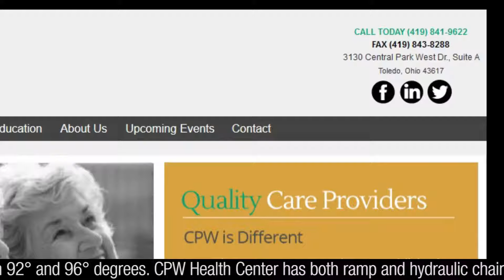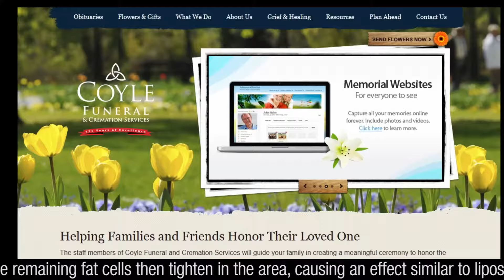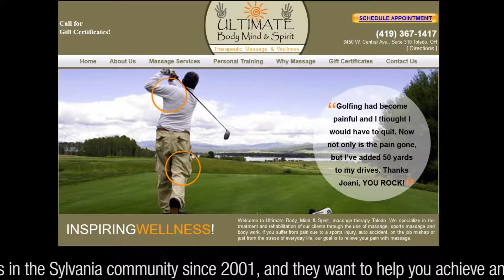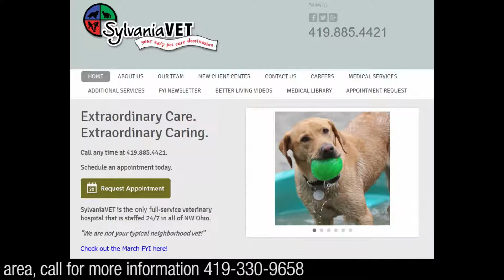Valentine Ononye owner of V Couture in Perrysburg opens new location in Sylvania - V Collection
Click on video for full interview: